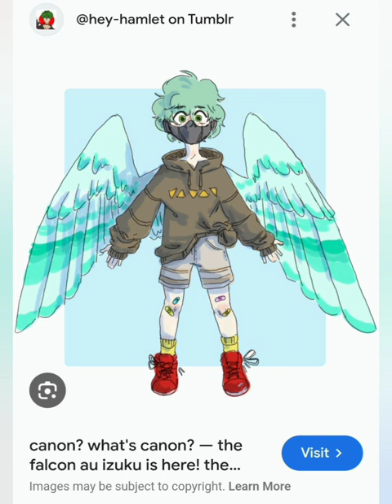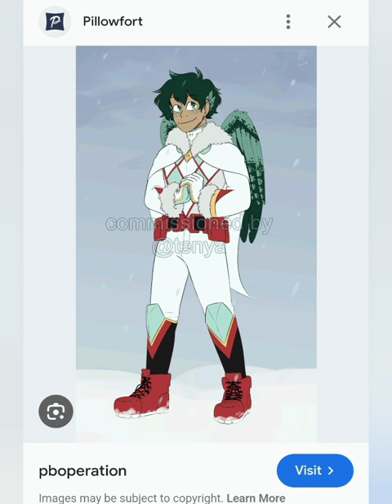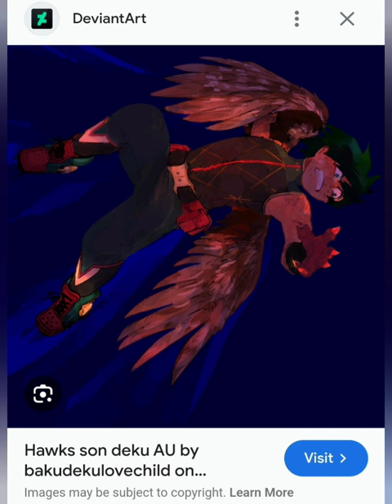Two Bird On A Wire (a MHA podfic) Chapter 5